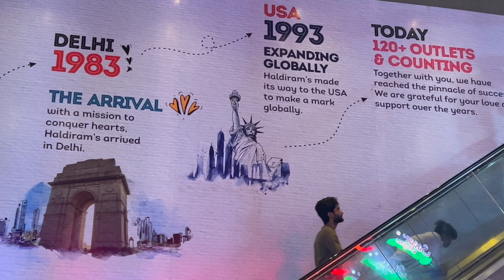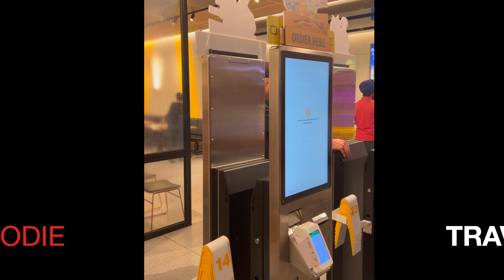Experience the Epitome of Family and Friends Entertainment in Eastwood Village, 'मनोरंजन का तड़का!'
In this show, we'll be introducing you to Eastwood Village, a new place in Jalandhar City that's perfect for family and friends entertainment. From restaurants to shopping to entertainment, this place has it all!
eastwood village jalandhar haldiram

Watch this show to find out all about Eastwood Village and how it can benefit your family and friends. From the food to the attractions, this place has something for everyone! So don't wait any longer and watch this show now!
Superb Place for Entertainment - "मनोरंजन का तड़का!"  One Stop Solution for everything. Eastwood Village
Amazing Place for Elders/Children - You will have fun , food, Shoping & Games for children.
One Stop solution for full familyOur life events on Travel & Food. Specially which makes you happy.
Enjoy the travel, Special events of our life , Do whatever will make you happy.